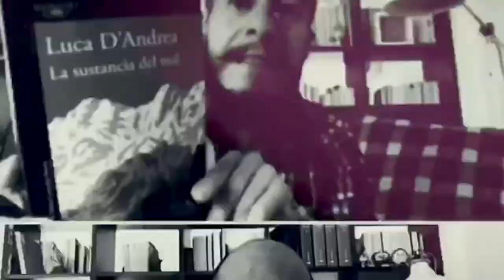Los 5 mejores libros que leí en 2021 y mi gran decepción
Los libros que leí en el 2021
• Solenoide, de Mircea Cartarescu
• Una vocación de editor, de Ignacio Echevarría (ensayo)
• La invención de Morel, de Adolfo Bioy Casares
• Temporada de huracanes, de Fernanda Melchor
• Nuestra parte de noche, de Mariana Enríquez
• La casa en el límite, de W.H. Hodgson
• El brazo marchito, de Thomas Hardy (Cuento)
• Tyll, de Daniel Kehlmann
• Ulises, de James Joyce
• Claves para entender el Ulises, de Carlos Gamerro (ensayo, análisis literario)
• Solaris, de Stanislaw Lem
• Dejen todo en mis manos, de Mario Levrero
• Caribou Island, de David Vann
• Fin de Guardia, de Stephen King
• Bajo las estrellas de Otoño, de Knut Hamsun
• Cuando los inviernos eran inviernos: Historia de una estación, de Bernd Brunner (ensayo)
• Enterrado en vida, de Arnold Bennett
• La montaña mágica, de Thomas Mann (en proceso)

00:00 01:05 Introducción
1:06 04:43 Top 5
04:44 05:40 Menciones especiales
05:41 06:05 La gran decepción
06:06 7:00 conclusiones